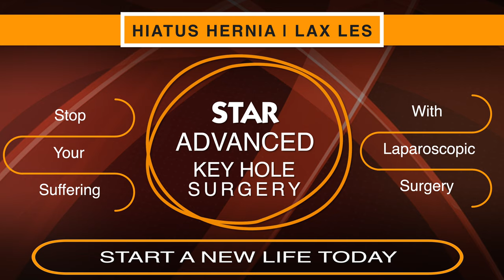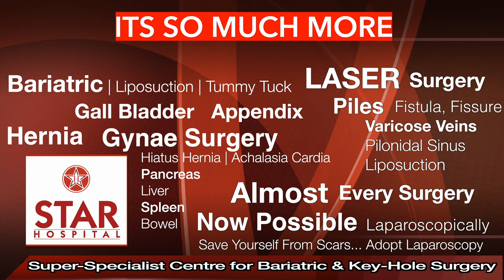Best Hiatus Hernia Hospital In Chandigarh | Best Hiatus Hernia Treatment In Chandigarh | Best Doctor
Star Hospital

265, Lajpat Nagar, Guru Nanak Mission Chowk,

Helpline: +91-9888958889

Many people with hiatal hernia don’t notice any symptoms. Others may have:

Chest pain
Bloating
Burping
Trouble swallowing

sliding hernia
small